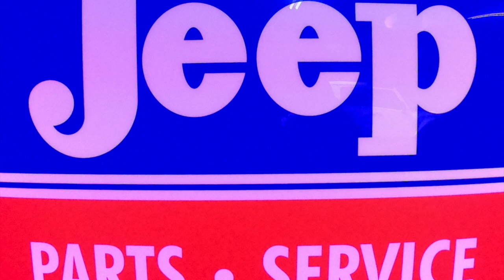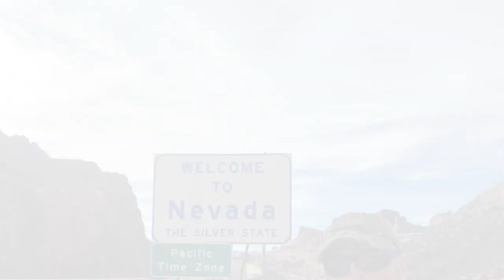wall of heroes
new grills arrive in the mail